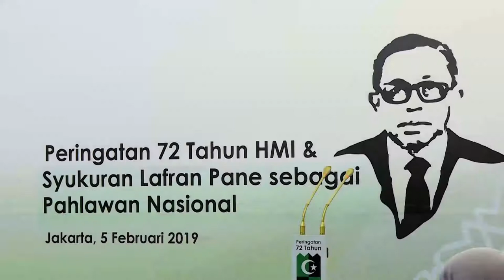Peringatan 72 Tahun HMI dan Syukuran Lafran Pane sebagai Pahlawan Nasional Jakarta, 5 Februari 2019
Presiden menghadiri peringatan 72 tahun HMI dan syukuran Lafran Pane sebagai Pahlawan Nasional, Jakarta, 5 Februari 2019